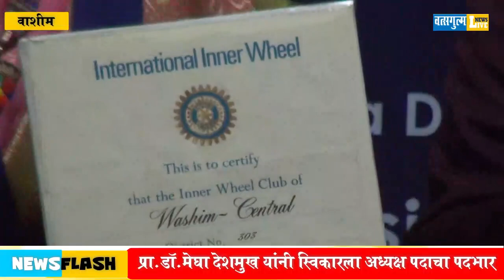Inner wheel Club of Washim installation ceremony